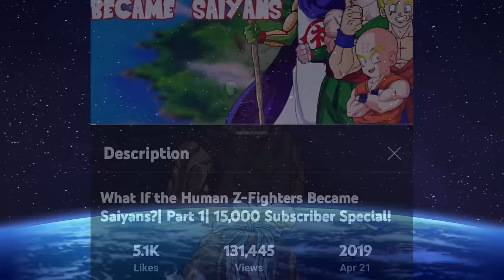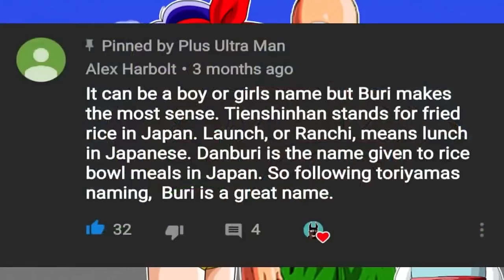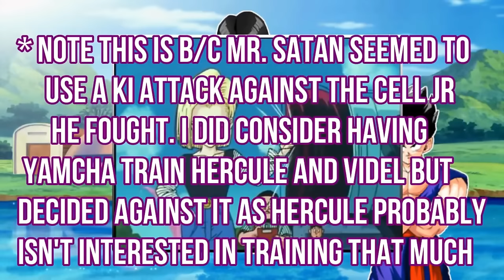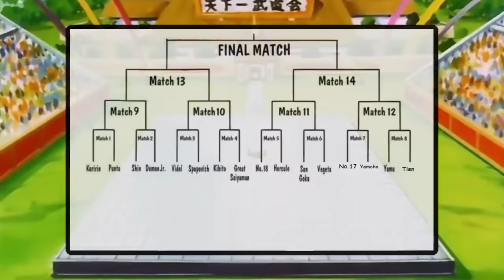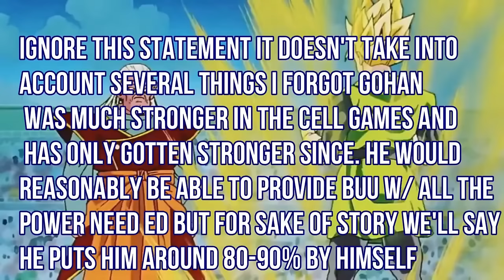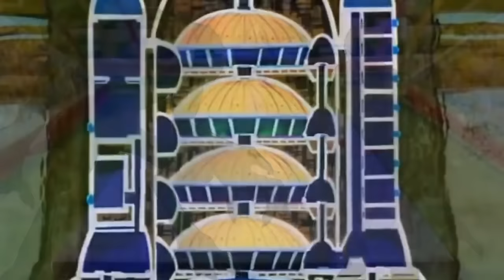What If The Z-FIGHTERS Became SAIYANS? Full Story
What If The Human Z-fighters took the objectively easy way out and joined the Super Saiyan bandwagon? Let's find out!

Intro - 0:00
Part 1 - 2:01
Part 2 - 16:44
Part 1.5 - 30:38
Part 2(2ndhalf) - 42:12
GT Special - 49:10
Part 3 - 1:01:54
Part 4 - 1:24:24
Part 5 - 1:49:07
Part 6 - 2:15:12
Part 7 - 2:42:46
Finale - 3:20:00
Outro - 3:43:00